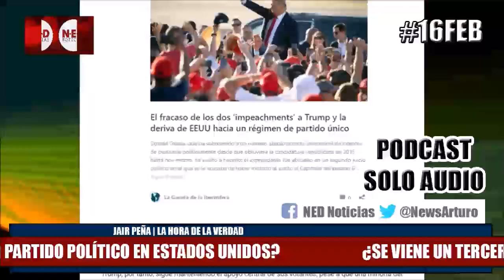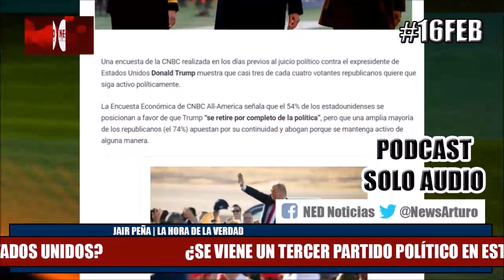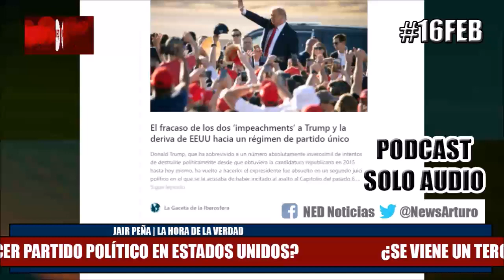¿SE VIENE UN TERCER PARTIDO POLÍTICO EN LOS ESTADOS UNIDOS?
Jair Peña en la Hora de la Verdad Martes 16 de Febrero de 2021